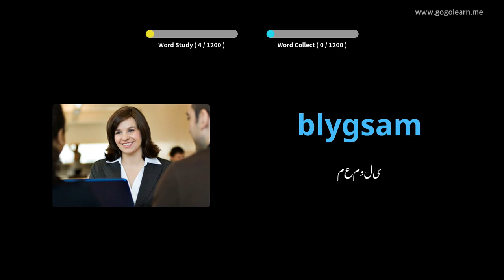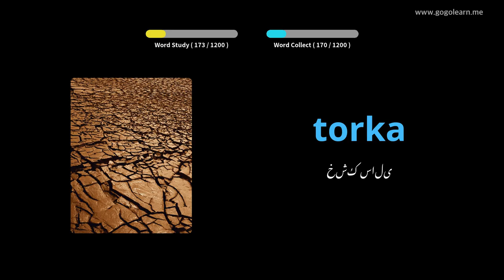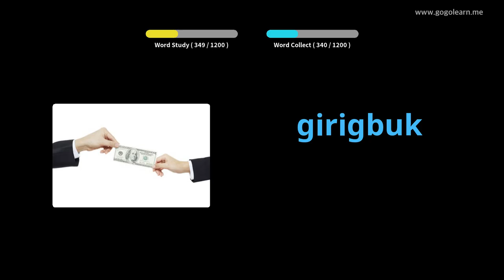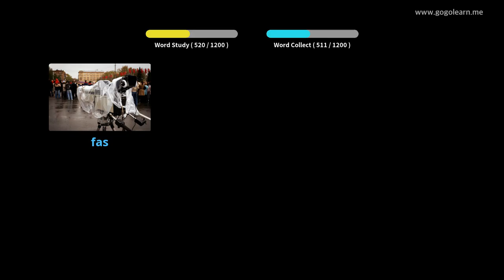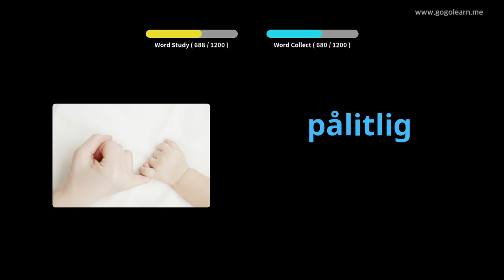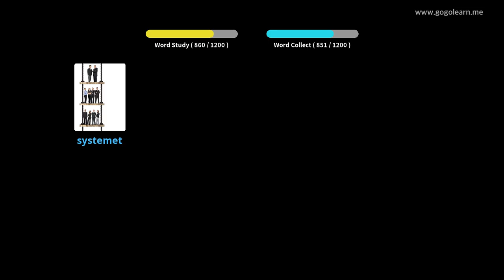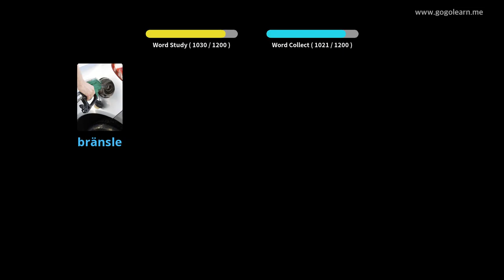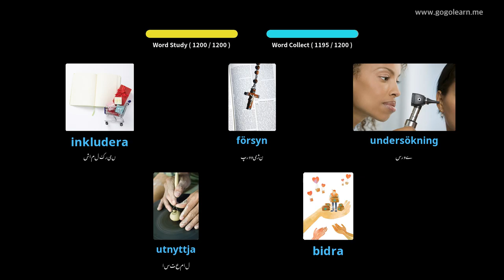سویڈش الفاظ کے طالب علم | Golearn